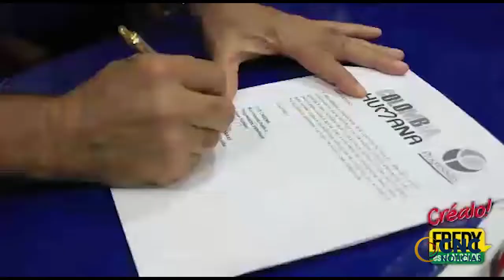COLOMBIA HUMANA OFICIALIZÓ RESPALDO A LA CANDIDATURA DE FREDY SOCARRÁS